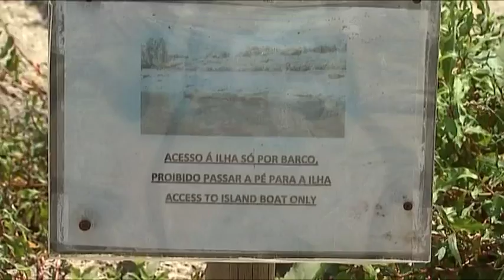Turistas ignoram proibições e acedem a pé ao Castelo de Almourol devido a falta de água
Situado numa pequena ilha escarpada, no meio do rio Tejo, o Castelo de Almourol (Vila Nova da Barquinha) está a receber turistas que ignoram os sinais de proibição do acesso pedonal ao monumento e aproveitam o caudal anormalmente baixo.